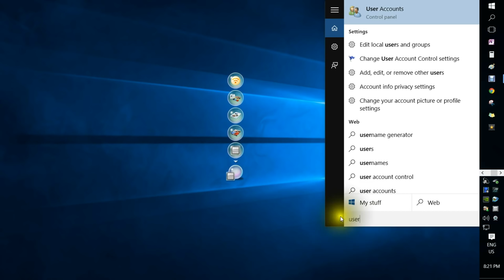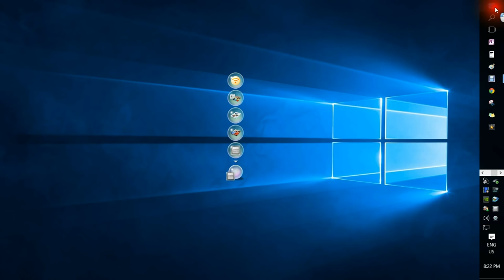Add a Guest Account in Windows 10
Adding an account in Windows 10 for your guests to use. You cannot call this Guest Account, you'll have to add your last name as well (ie LastnameGuest).

Song: Let's Do It